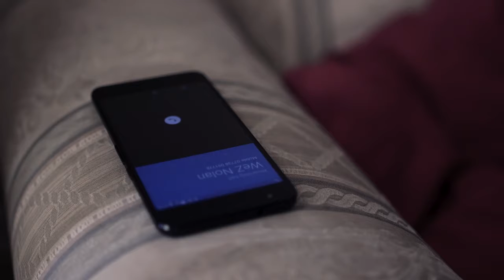With Sympathy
Short Drama